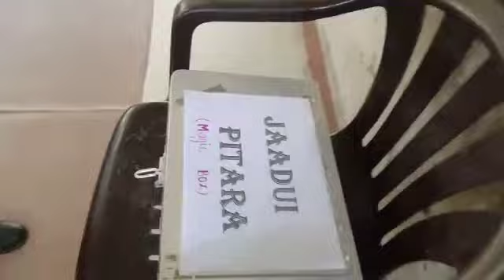Jaadui Pitara | Communication Activity | My motivation series